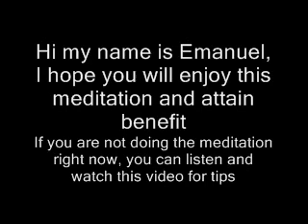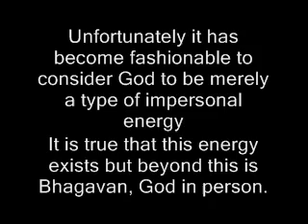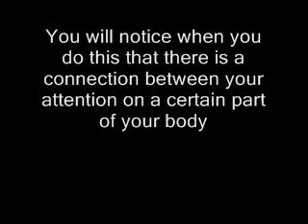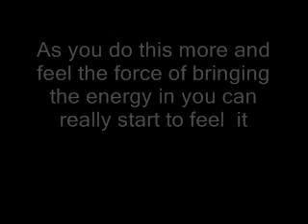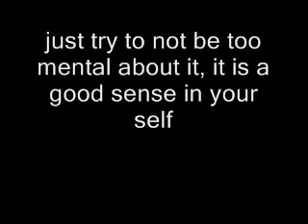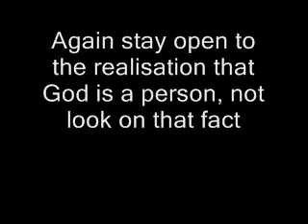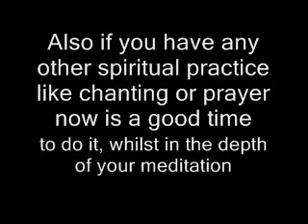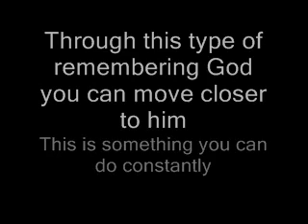Guided Meditation on God as a Person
Guided meditation inspired by teachings of Gaudiya Vaishnavas and the teachings of Emanuel Swedenborg. You can watch the video if you are not doing the meditation to learn a bit about the meditation and also some tips on how to do it effectively.